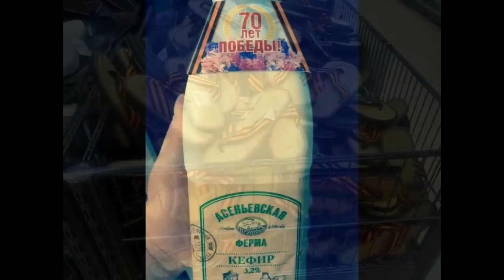бананывоевали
9мая#Россия#ГеоргиевскаяЛента#новыеподелки#маразмкрепчал
Где и как россияне используют георгиевскую ленту